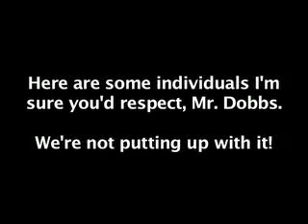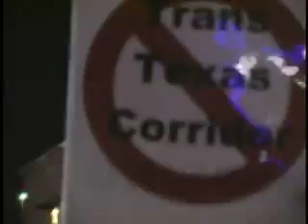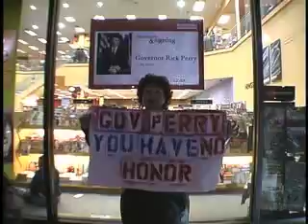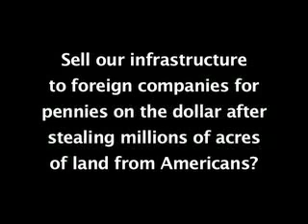Houston Truth questions TX Gov Rick Perry on NAU, Bilderberg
Texas Governor Rick Perry made a stop in Houston for a book signing on March 7, 2008.

Houston Truth and other freedom lovers were there to spread an honest message to the public and to express our disgust for criminal and his anti-American agenda.